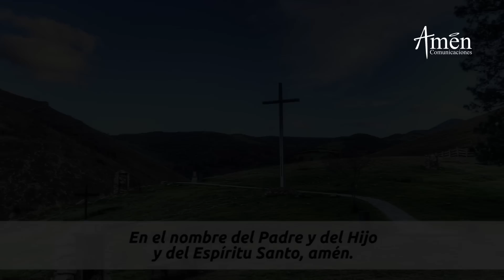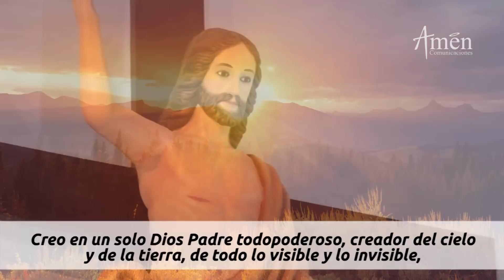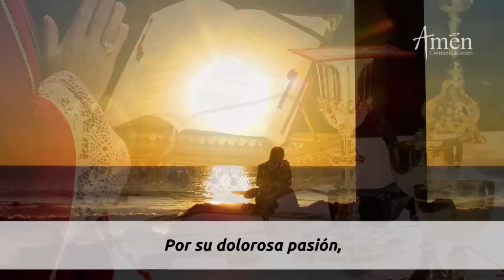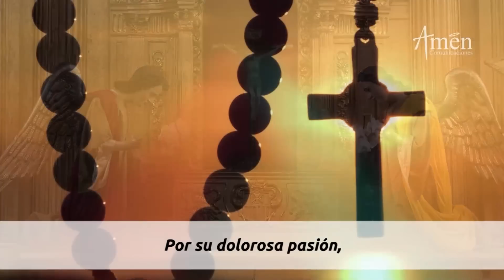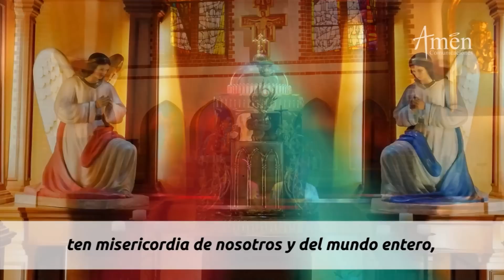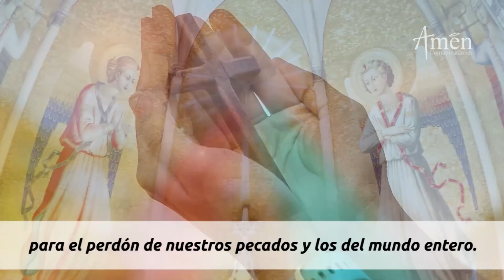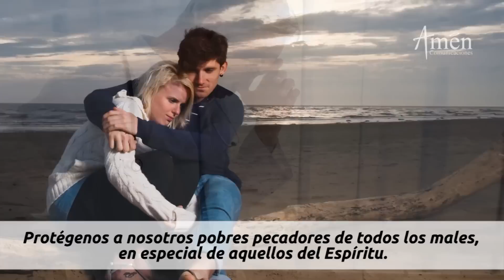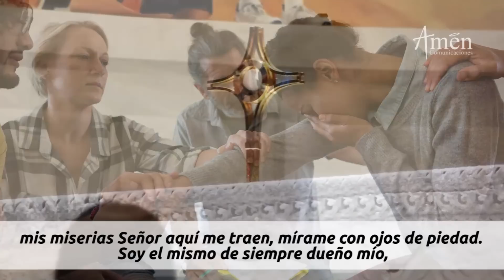Coronilla a la Divina Misericordia Sábado 14 Mayo de 2022 l Padre Carlos Yepes | Católica | Jesús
𝗘𝗡𝗖𝗨𝗘𝗡𝗧𝗥𝗔𝗡𝗢𝗦 𝗘𝗡